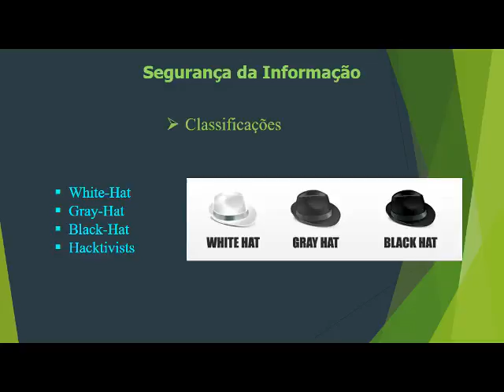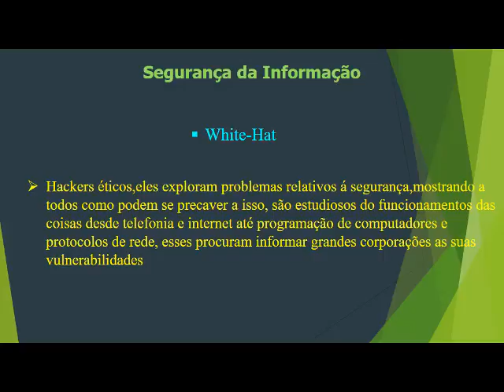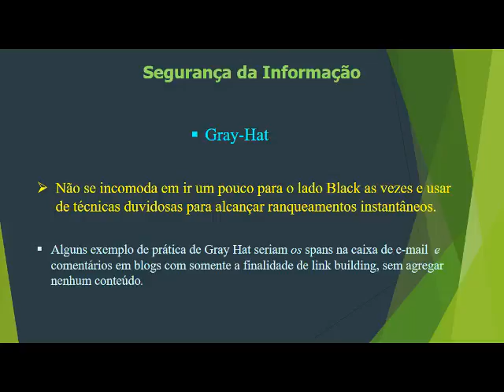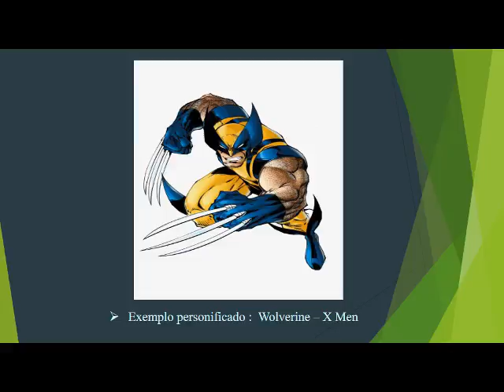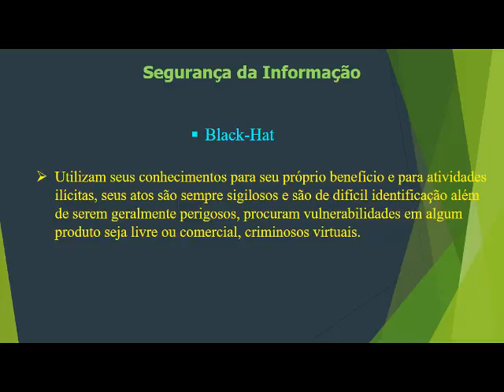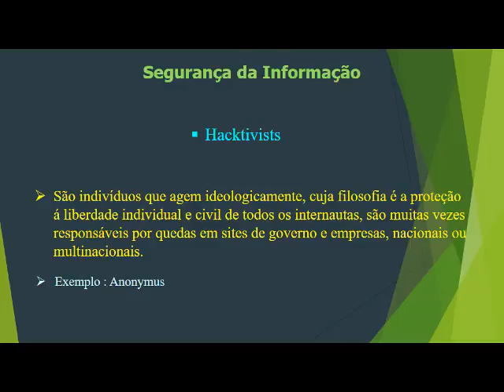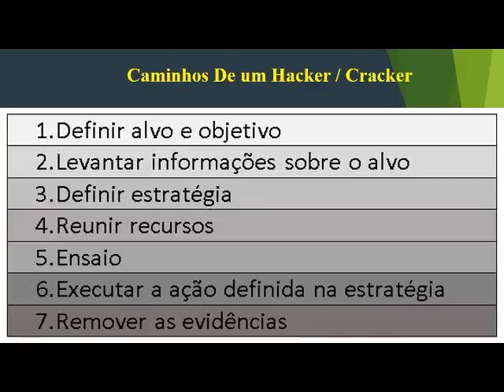Aula 19 Classificações Hacker